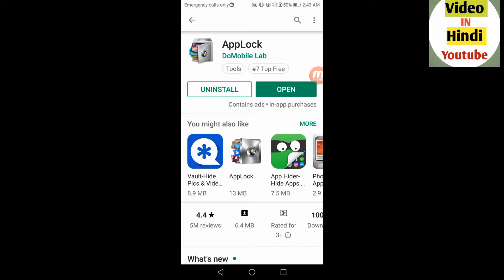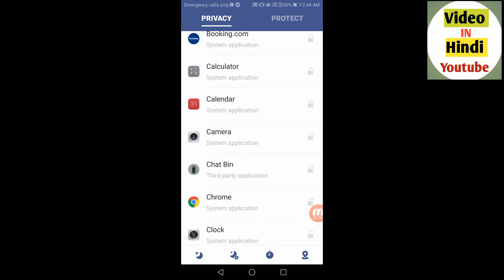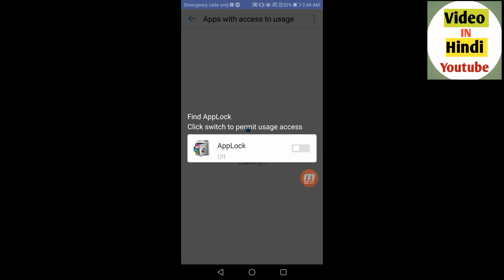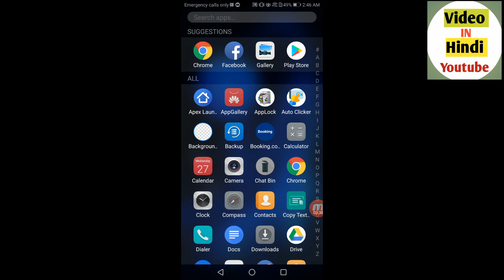गैलरी के किसी भी फोटो विडियो कैसे छूपाये // How to hide your personal photos, videos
Hello
Friend
Is video mein bataya hai ki apne mobile me photo video ko kaise chupaye. Apne mobile ke kisi bhi app ko kaise lock kare. Is video bataya gaya hai ki apne mobile ki kisi bhi applications ko lock kiya jata hai. Video dekhne ke liye.

how to hide photos on iphone,
how to hide videos in android without app,
how to hide photos,hide photos and videos,
how to hide personal files and video,
how to hide your personal photos,
how to hide files photos and apps on androidhide videos,
how to hide,how to hide photos in android,
how to hide photo and video,
how to hide personal videos